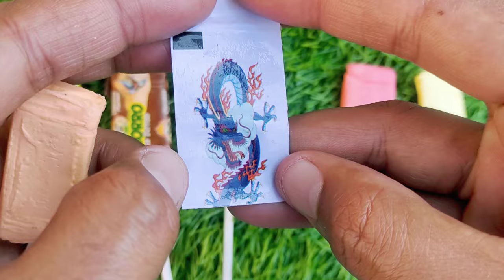Lollipops Unpacking ASMR 🍭 Chupa Chups Big Babol, Alpenliebe Lollipop, Watermelon Lollipop